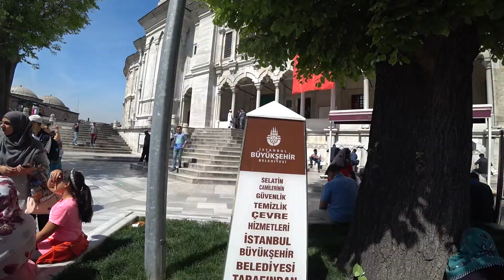Турция. Стамбул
Моя заграница началась с этого. 9 часовая пересадка в Стамбуле. Прогулка по основному маршруту туриста.